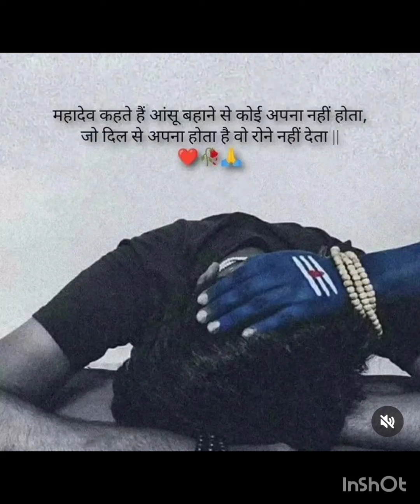twinflame current energy alert message ( 👿 attack )portal booking open